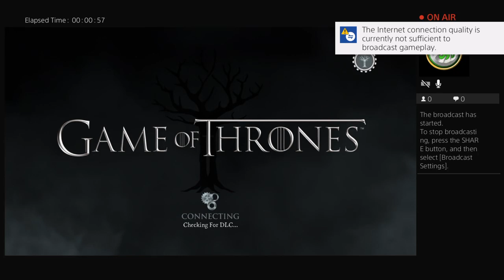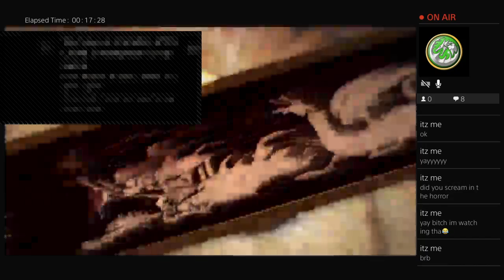So much death game of thrones evil play through part 1